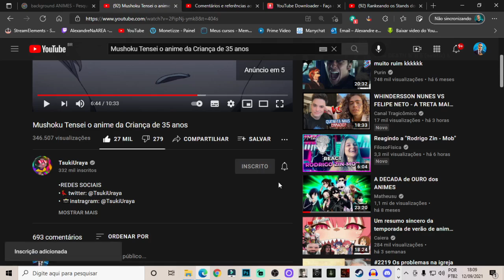REACT | Mushoku Tensei o anime da Criança de 35 anos - TsukiUraya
Configurações do meu PC:

Processador: fx 8320e
Mobo: Ga970 USB3
GPU: gtx 750 ti 2gb gddr5